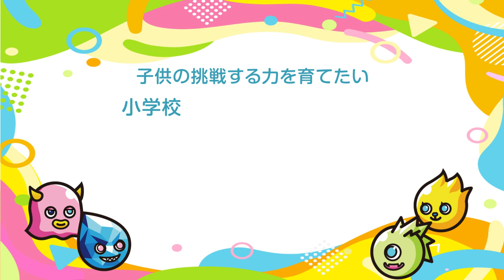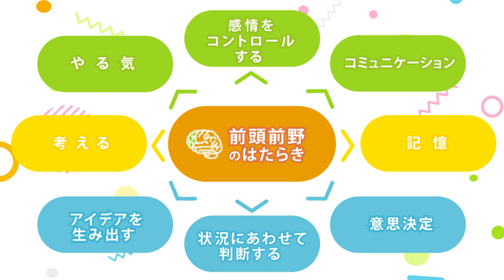ディアビPV